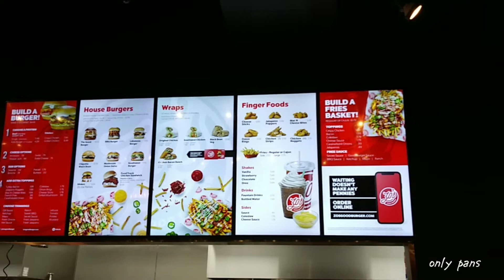ZO'S GOOD BURGER 🍔 GARDEN CITY MICHIGAN!